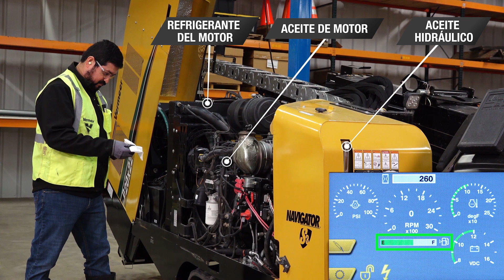Como realizar una inspección diaria de una perforadora direccional horizontal Vermeer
Tener una rutina de inspección diaria puede ayudar a mantener una máquina y un lugar de trabajo funcionando de manera eficiente. En este video, aprenderá los pasos para una inspección diaria básica de una perforadora direccional horizontal Vermeer.